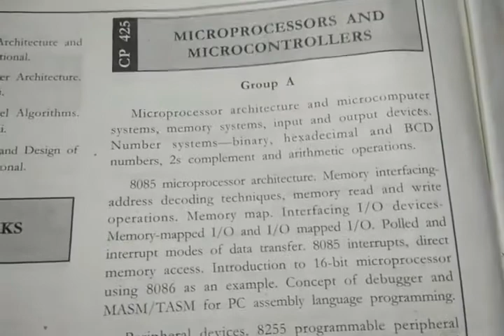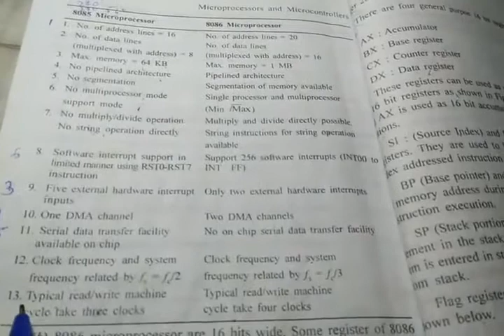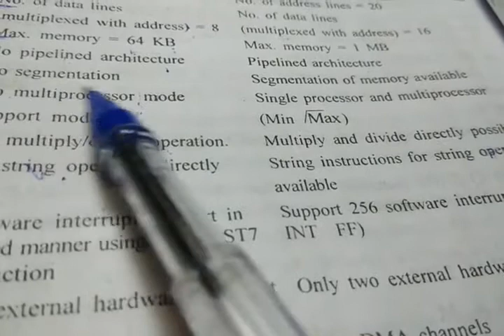Compare Microprocessor 8085 and 8086 || easy trick for learning lengthy questions || Amie exam btech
Compare Microprocessor
8085 and 8086
Exam update
 coaching classes
Amie examAmie
Amie summer exams
Amie guidance
Exam tips
Education management
Educational channel
Institute of engineers
How to be an excellent student
Iei syllabus
Amie study material
Btech coaching classes
Engineering made easy
Free coaching